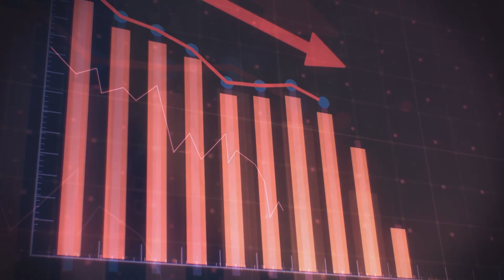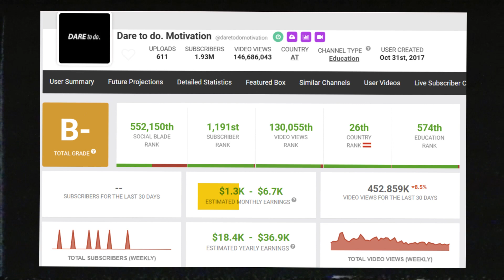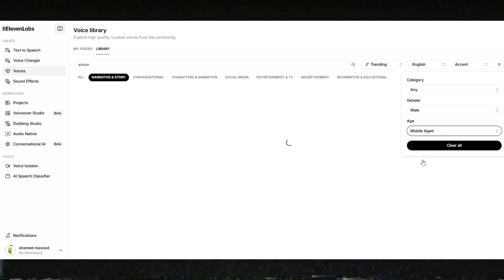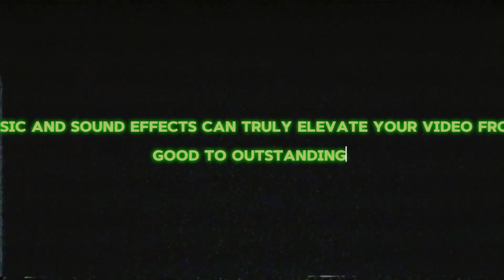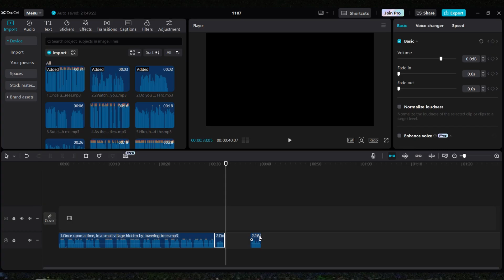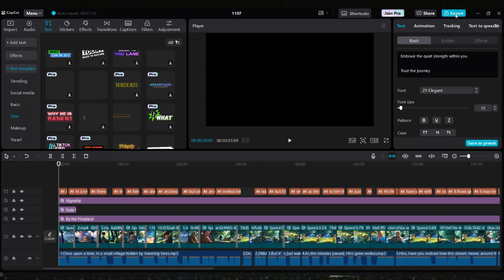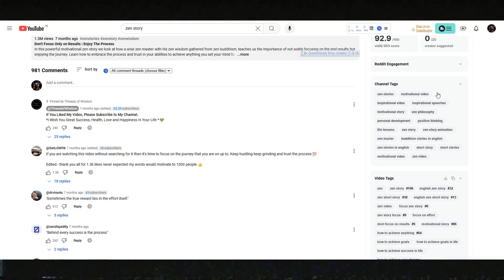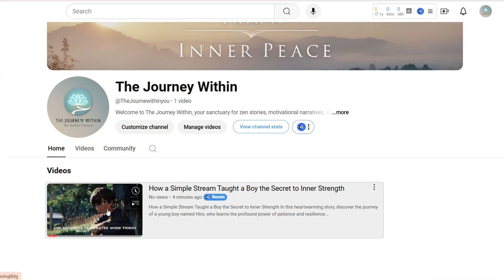How To Make Original AI Videos Faceless Youtube channel - ULTIMATE COURSE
Are you fed up with the struggle to grow your YouTube channel and earn money online?

In this video, we’re about to transform you from ZERO to HERO with YouTube automation in 2024! We’ll dive into everything you need to know, from picking the perfect niche to crafting captivating content and monetizing your channel.

Whether you’re a total newbie or aiming to elevate your online business, this step-by-step guide will unveil the secrets to making money with YouTube automation.

Discover how to create a faceless YouTube channel, choose lucrative niches, and streamline your content creation.

By the end, you’ll have a crystal-clear roadmap to kickstart YouTube automation and build a thriving online empire. So, if you’re ready to elevate your YouTube game and start cashing in online, don’t miss this video!

📌What You'll Learn:

▶️What YouTube Automation is and why it's one of the most profitable online ventures today
▶️How to set up your automated YouTube channel, even without showing your face
▶️Proven strategies and tips to maximize your earnings
▶️Tools, tips, and resources to help you get started with little to no experience

Why wait? Start your YouTube Automation journey and unlock a new income stream. Whether you're a beginner or have some experience, this video is packed with actionable steps and insights that will guide you to success.

📖 CHAPTERS:

0:00 - Introduction
0:35 - What i will cover
0:57 - Chapter 1 - Niche
3:00 - Chapter 2 -  Analysis
3:55 - Chapter 3 - Scripts
4:18 - Chapter 4 - Voiceover
5:44 - Chapter 5 - Visuals.
8:33 - Chapter 6 - Music and sound
10:25 - Chapter 7 - Editing
12:30 - Chapter 8 - VIDIQ and Upload.
14:29 - Final results.

💡 Key Resources:

➜ Best AI tools for YouTube Automation
➜ Tips for choosing profitable video niches
➜ Step-by-step guide to creating high-retention videos

If you're ready to dive into the world of YouTube Automation and create financial freedom, hit play now and take the first step toward your goals!

Please use discretion with AI tools, reviewing their terms and privacy policies, as they may have limitations and vary in results.